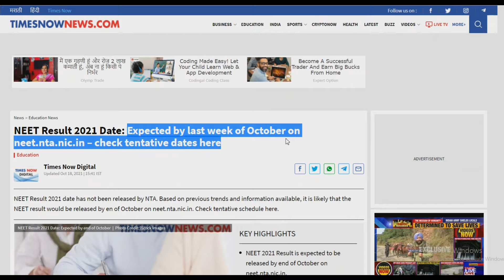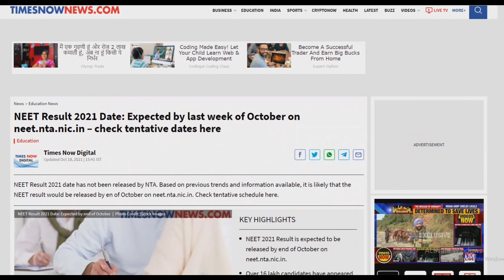NEET 2021 Results Date | NEET 2021 Latest News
Neet2021 RESULT
Neet2021 latest news